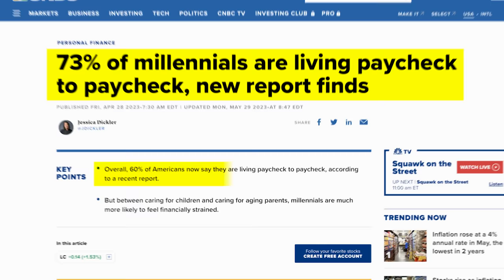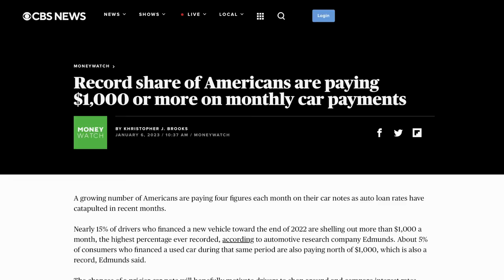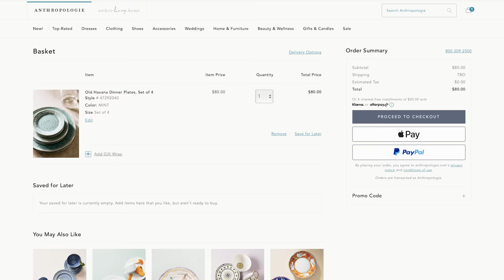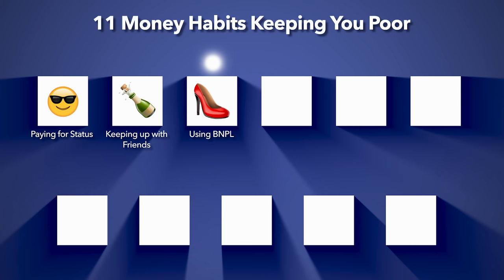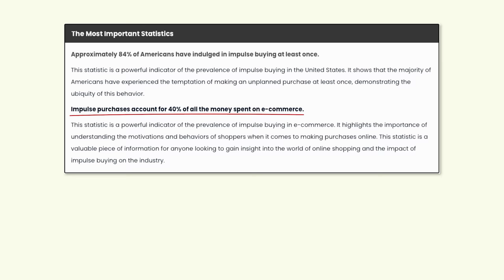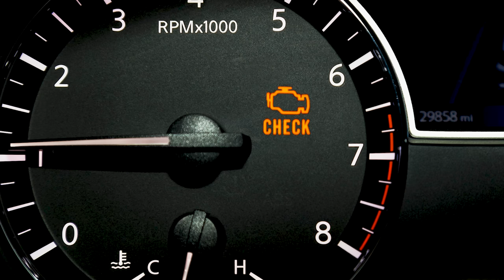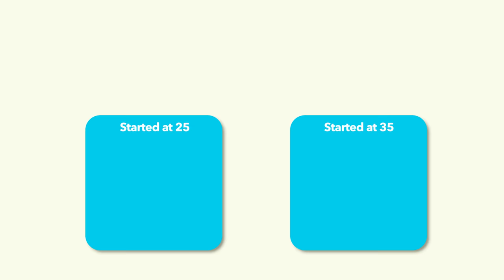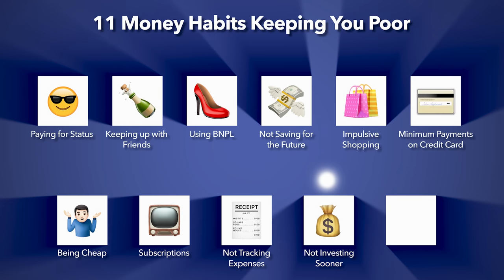11 Money Habits Keeping YOU Poor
Avoid these habits if you want to grow your money.

FREE STOCKS:
🏆 WeBull (Get 6-12 Free Stocks worth up to $30,600 when you deposit $100) ➭
💸 SoFi Checking & Savings: Get up to 4.20% APY, pay no account fees and earn $250
when you sign up and set up direct deposit. Terms apply ➭

Timestamps:
0:00 - Start Here
0:20 - Paying for Status
1:44 - Friends
3:28 - BNPL
4:33 - Not Saving for Future
5:47 - Impulse Purchases
7:06 - Minimum Payments
8:26 - Cheapness
10:09 - Forgotten Subscriptions
10:59 - Not Tracking
12:34 - Not Investing Sooner
13:53 - Tax Strategies